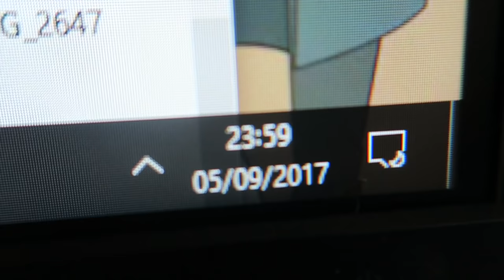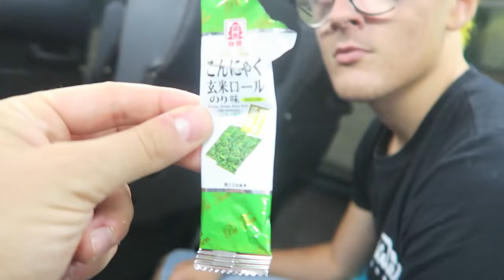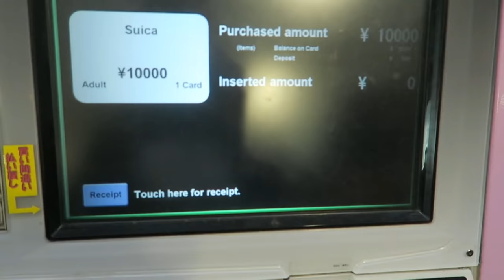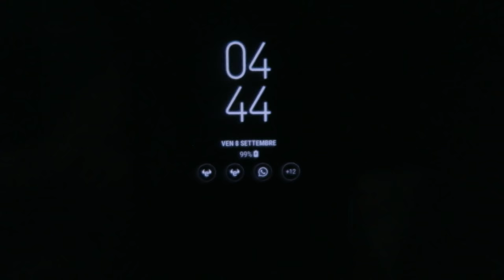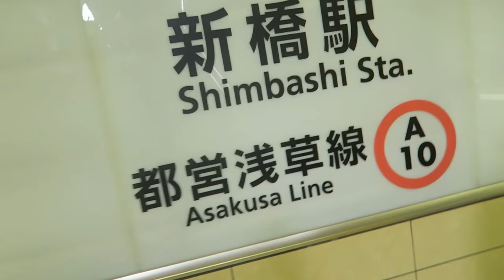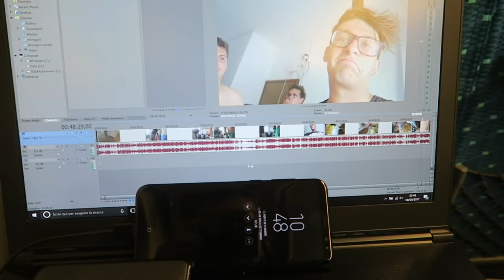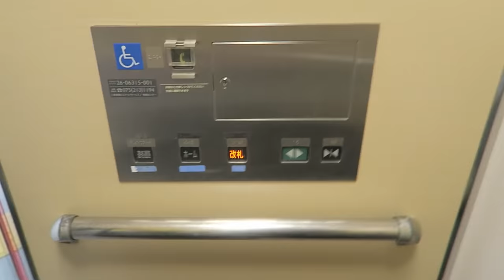SCHERZO IN AEROPORTO A FAVIJ !! UNA NUOVA AVVENTURA IN GIAPPONE!!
Prima di partire uno scherzetto ci sta da dio e se ne volete altri basta chiederlo :D ci penso io!!

St3pNy